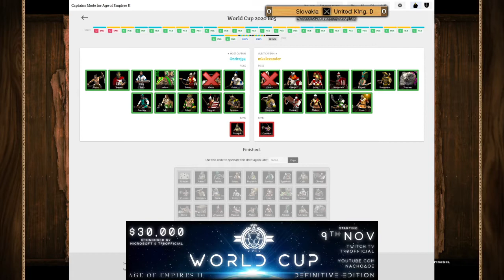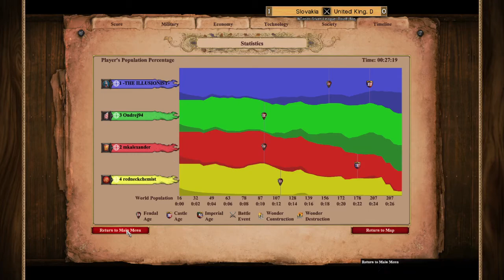2v2 World Cup 2020 Silver League Ro128 - Slovakia vs. United Kingdom D, G1 - Age of Empires II: DE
2v2 World Cup hosted by Nacho (Riverplation) and T90 sponsored by Microsoft begins, and I'll do coverage of some of the matches I have an attachment to - not a full coverage then, just select games of people I know or Czech/Slovak teams, possibly some others in case it would be worthwhile for the community to help out, mostly Silver League :-)

Played: 14th November 2020
Stage: Round of 128
Map: WC20_Arabia
Players and Civilisations: -THE ILLUSIONIST- (Goths) + Ondrej94 (Magyars) vs. mkalexander (Lithuanians) + redneckchemist (Vikings)

Join me live for more Age of Empires and other games